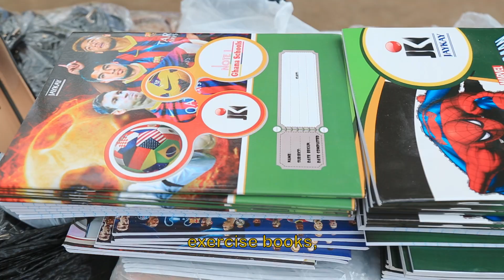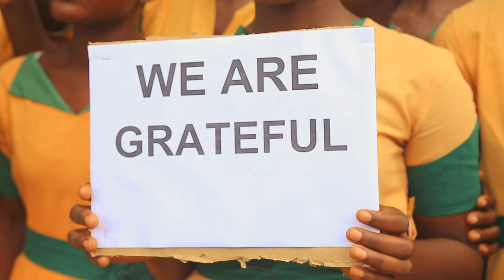Bayside and CLT joint outreach to Ghana school kids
Bayside Church provides funding to support junior high school kids at the Wute School in Ghana. The funding provided school uniforms, school supplies, and shoes for the kids. A very timely and much needed blessing! Our thanks to Bayside Church for their partnership!